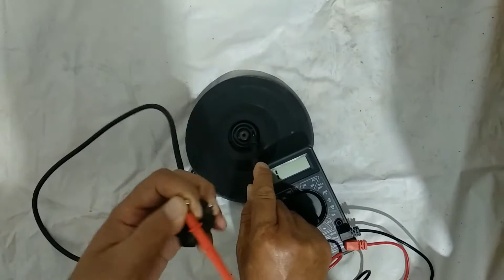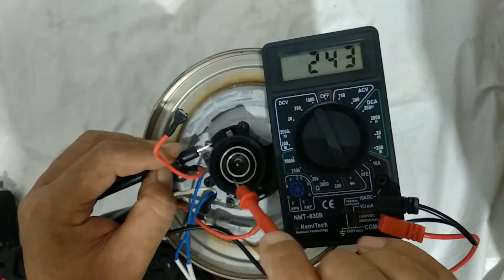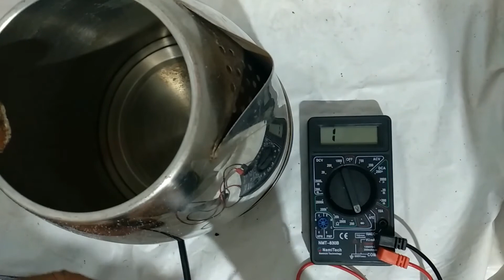How to fix an Electric Kettle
In this video you will learn how to fix an electric kettle.